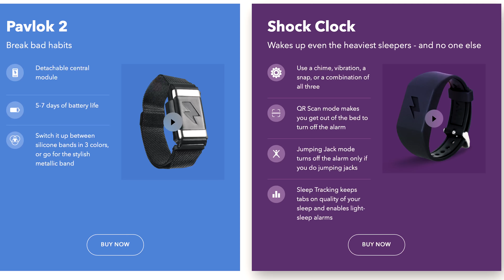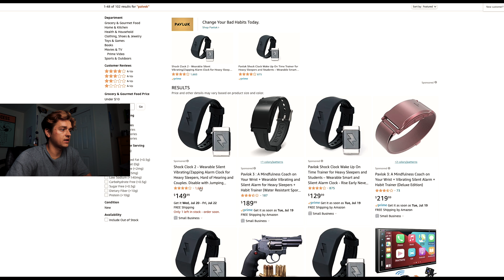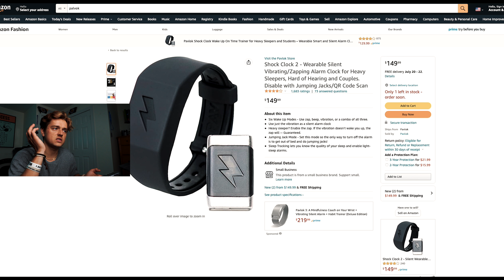Mark Cuban Destroys Shark Tank Pitch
In this video I break down the shark tank pitch of Pavlock, a technology wearable that makes tons of scientific claims that they did not back up and the Sharks do not hold back.